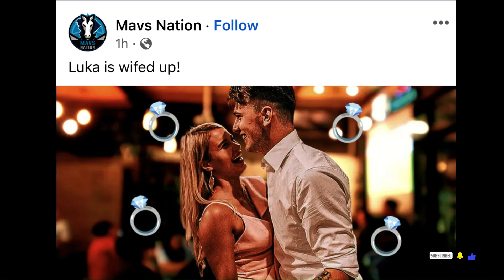Luka Doncic Ikakasal na Ref Ashley Matutuwa!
Luka Doncic nag propose na sa Girlfriend